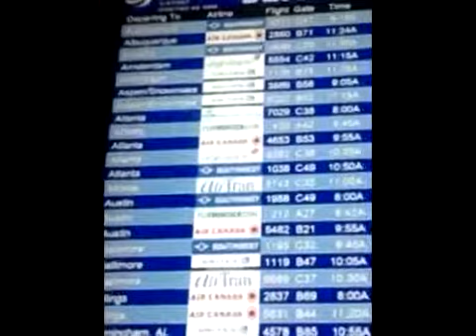Atlanta trip Day 1